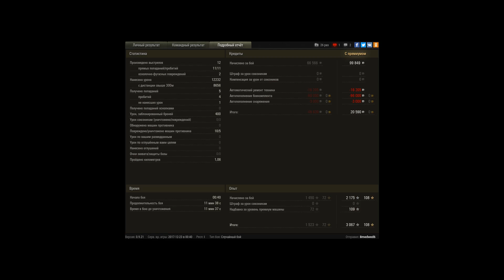12к дамага / FV215b (183)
Игрок: 8medwed6 [PS-]
12 к дамага